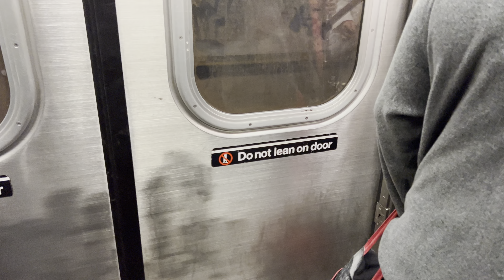4 train from 161 st to 149 st 4k60 (HDR)